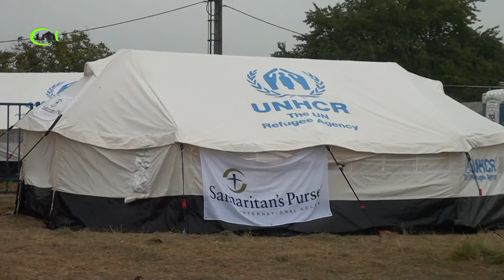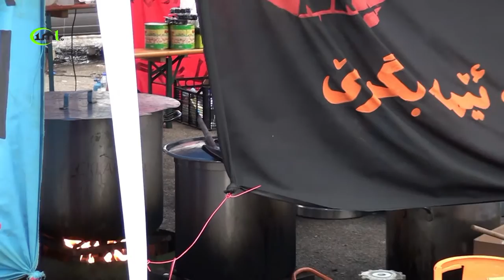5000 BAJRAMSKIH PAKETIĆA: OPATOVAC - HRVATSKA (IML TV & U. HAVA)